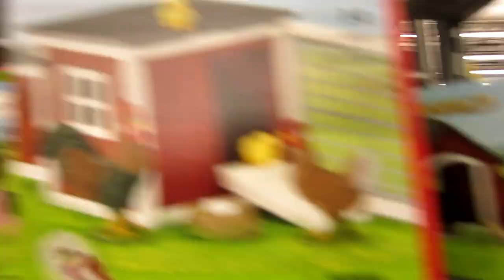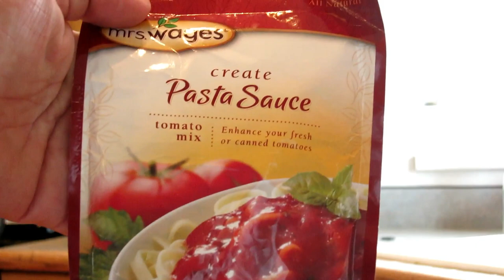Canning Pasta Sauce/ A Day filled with Good Intentions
Ah... Today I had so many good intentions that just didn't go as planned.  The kids didn't get hair cuts but we did get some Pasta Sauce canned. This stuff is my absolute favorite!  Its just been so hot outside I haven't gotten to it until today, good thing to because the tomatoes I got from grandma probably wouldn't have lasted much longer.   Also 99 more days until baby's due date YAY finally in the double digits!!!

Let me know if you guys want a video specifically devoted to how to make Pasta sauce and cann it and i'll do it just wan't sure you guys would want it.
I edit on Filmora Wondershare softwear
Camera: Cannon S110 (old School)